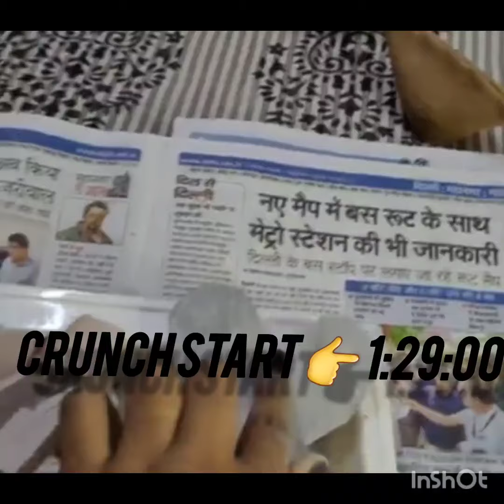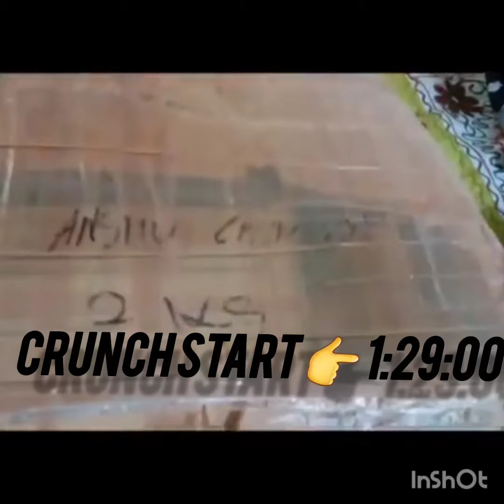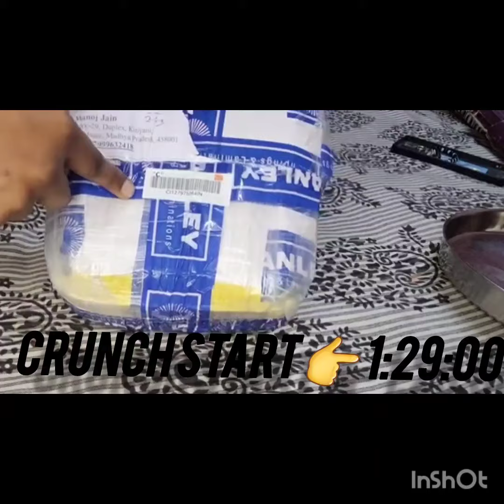// त्रिमूर्ति पूजा// सावन की कथा // शिव की महिमा //मेघ बरसेगा //काले मेघा